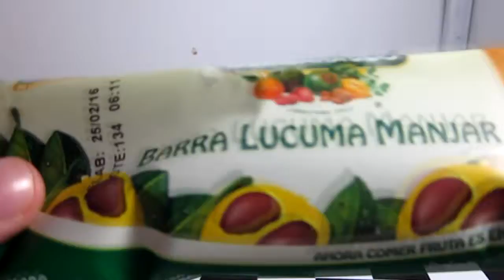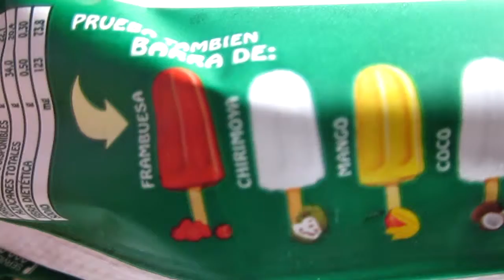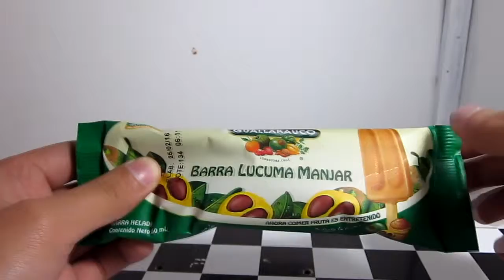Review Sabrozonga: Helado Guallrauco